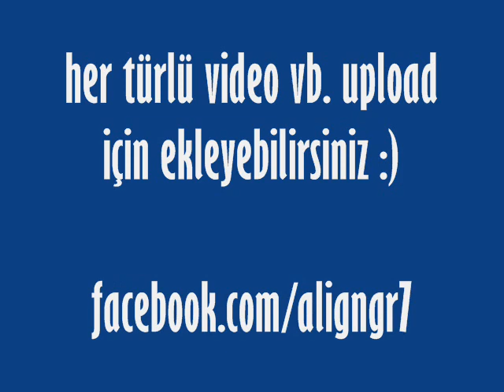Nicole Scherzinger ft. T.I. - Whatever U Like (Dirty).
Nicole Scherzinger ft. T.I. - Whatever U Like (Dirty).wmv